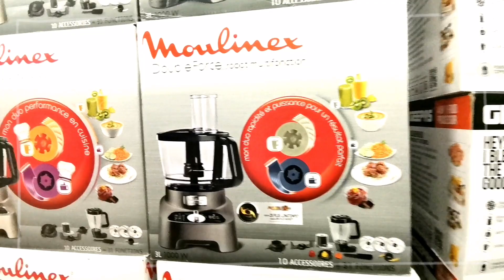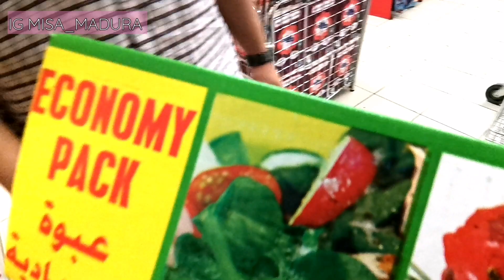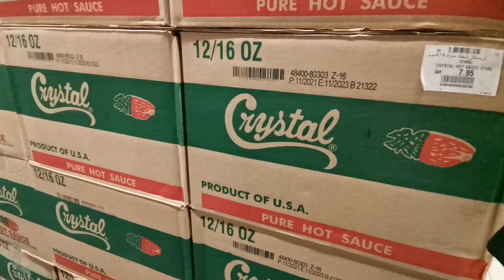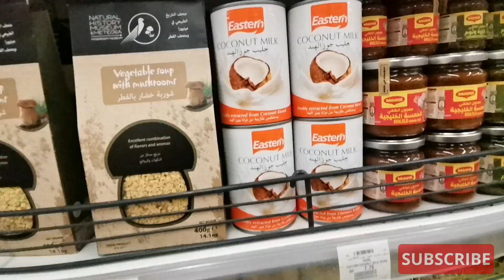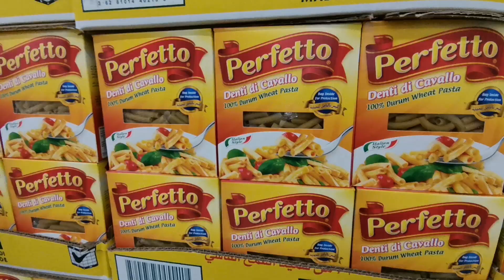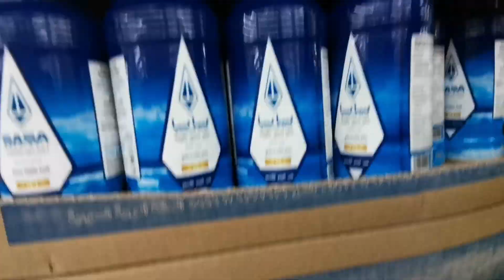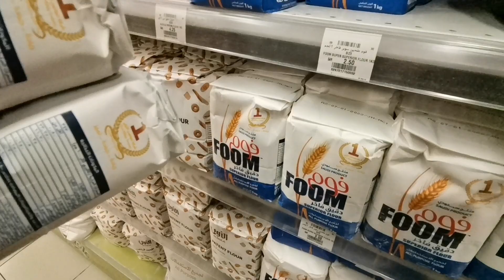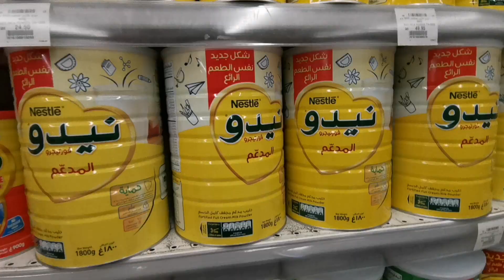belanja bulanan ramadhan 2022 |grocery shopping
belanja bulanan stok bulan ramadhan 2022 | grocery shopping | grocery haul 2022
Di video ini aku lagi belanja bulanan stok untuk bulan ramadhan 2022 di super market terbesar di mekkah saudi arabia alhamdulliah banyak sekali diskon mau tau aku belanja apa aja yuk ikuti aku belanja di super market terbesar di mekkah terima kasih 😊